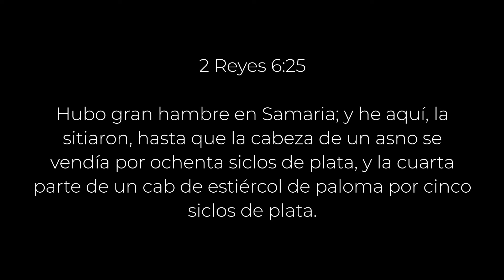CLIP#120 Carestía de la comida en la crisis Ps. Oscar Arocha